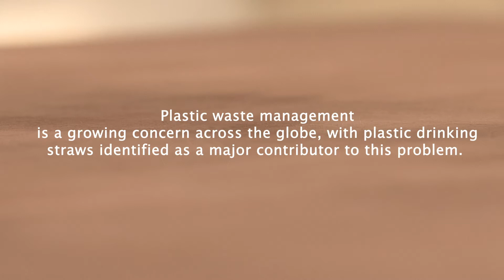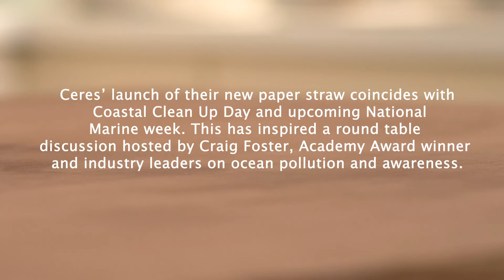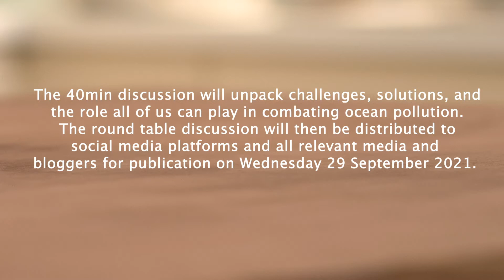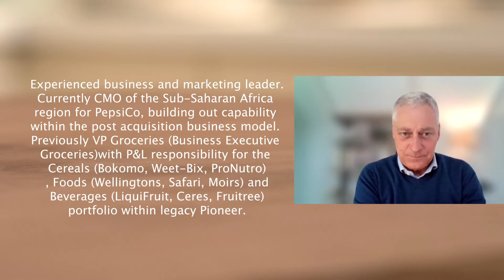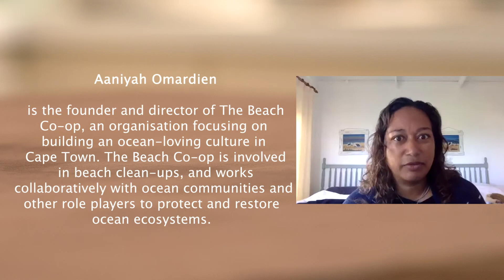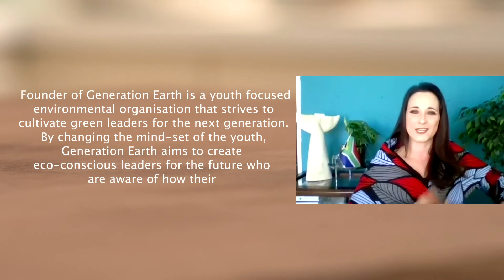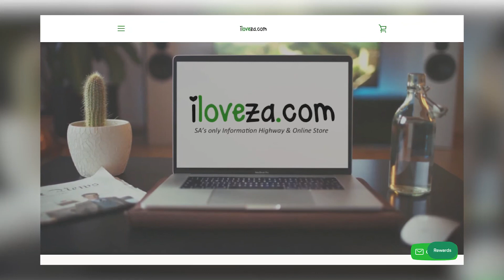Ceres Discussion hosted by Craig Foster "My Octopus Teacher"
An interesting roundtable discussion hosted by My Octopus Teacher's Craig Foster, highlighting the impact of plastic waste on the marine environment.

The panel includes: Martin Neethling (CMO PepsiCo Sub-Saharan Africa), Paul Moloi (Marketing Manager Ceres), Ella Bella (Founder Generation Earth), Aaniyah Omardien (Founder The Beach Co-op).

Intro and Closing by the centTWINZ - Millicent and Innocent

Join the conversation on Social Media by using the hashtag CeresPaperStrawChallenge to stand a chance of winning awesome prizes.

Video Credits: Ceres Juice via Social TV